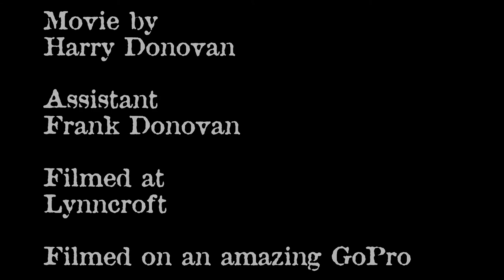The Runaway Train movie by Harry Donovan